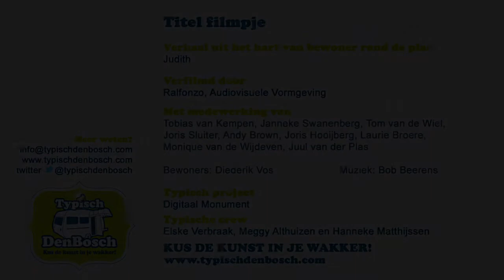Rivka's Nieuwjaarsduik - Ralfonzo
Verhaal van omwonende Prins Hendrik Park te 's-Hertogenbosch verfilmd voor het Digitaal Monument II in opdracht van Typisch Den Bosch.